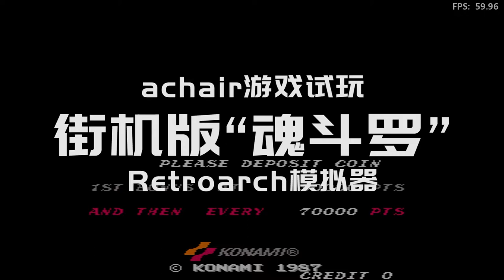街机版的《魂斗罗》你玩过吗？使用RetroArch模拟器游玩MAME街机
街机版的《魂斗罗》你玩过吗？小时候在街机厅，我玩过这款游戏。手感和fc版的完全不一样。人物比例很大。跳跃很怪异。